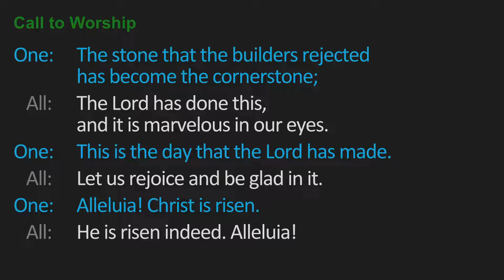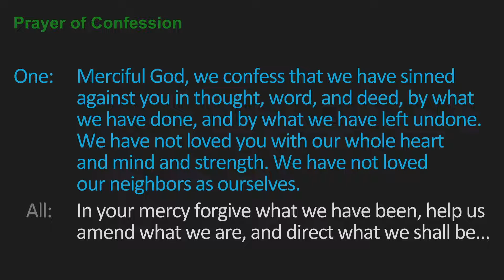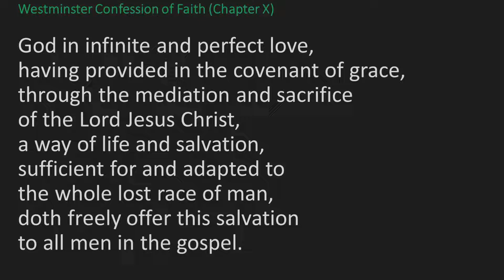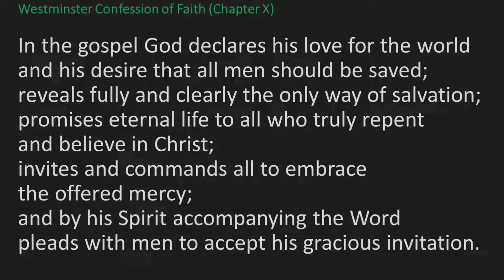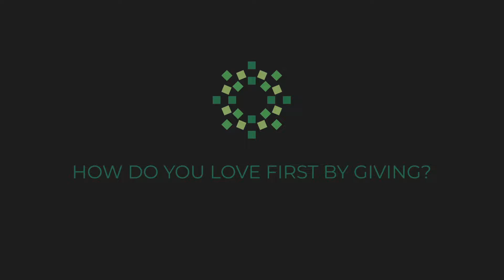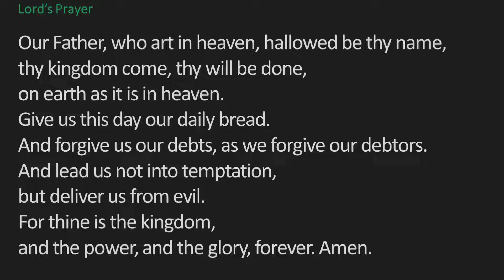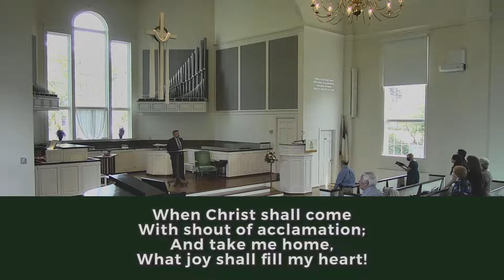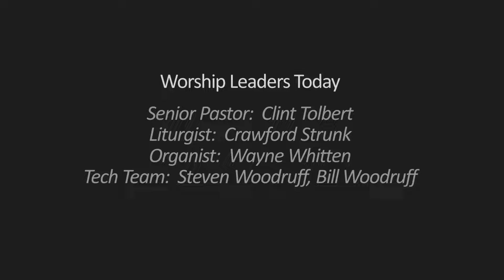"Paul’s Sermon at Athens" - May 15, 2022 - Traditional Church Worship Service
10:45am (EDT) Worship Online at
The Apostle Paul, masterfully, presents the gospel in Athens, helping his listeners recognize that the purpose of life is not ultimately found in enjoyment, nor in endurance, but in a relationship with God. What is the purpose of your life?

Music
Fantasia by Pachelbel
All Glory Be To God On High by Manz
The Day Of Resurrection (Lancashire) by Henry Thomas Smart, John Mason Neale, St. John Of Damascus
Gloria Patri by Henry Wellington Greatorex
The Church's One Foundation (Aurelia) by Samuel John Stone, Samuel Sebastian Wesley
More Love To Thee by Elizabeth Payson Prentiss, William Howard Doane
How Great Thou Art by Stuart Wesley Keene Hine
Benediction by Keith Getty, Stuart Townend
Postlude on “Gelobet sei Gott” by Willan